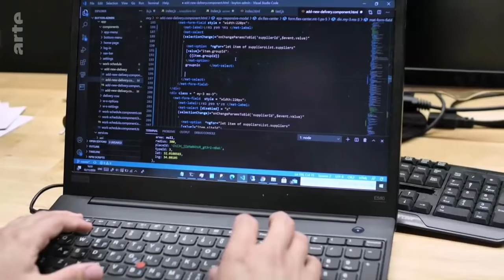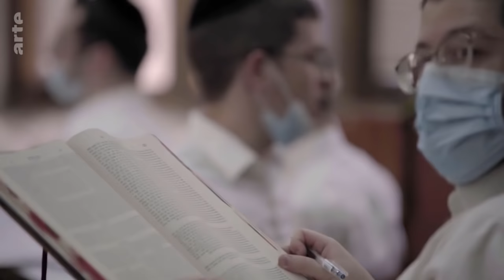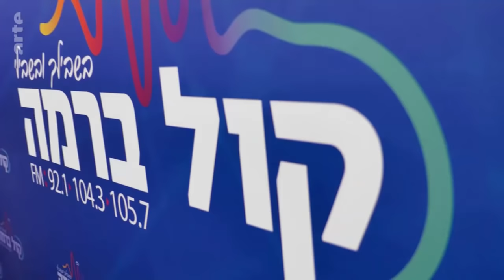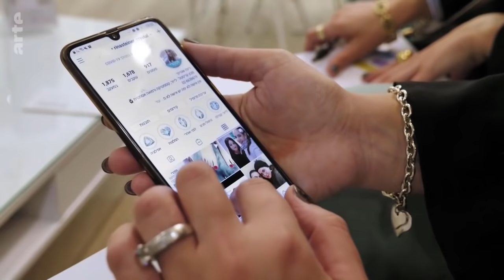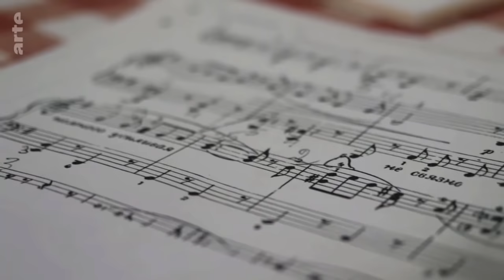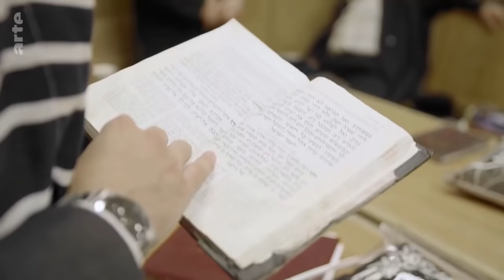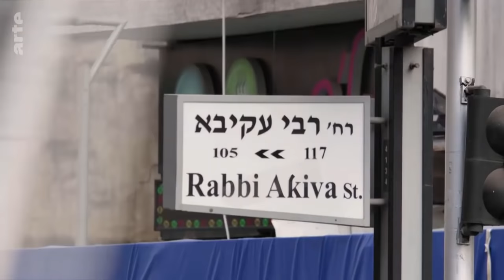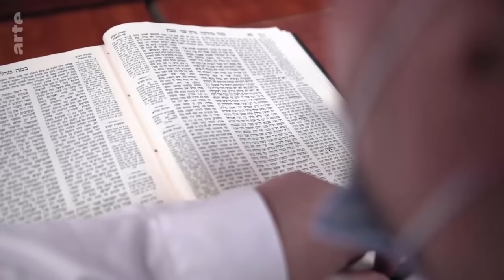Israel: Junge Orthodoxe werden weltlich | ARTE Reportage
In Israel lebten die Gemeinden der orthodoxen Juden lange selbstbestimmt fern von der Gesellschaft. Hartnäckig lehnten sie die Moderne ab, sie beschränkten ihren Beziehungen zu den Weltlichen auf ein striktes Minimum, die Männer widmeten den größten Teil ihrer Zeit dem Studium der Tora.

Doch in dieser verschlossenen und wenig bekannten Welt ändern sich die Dinge allmählich. Getrieben von wirtschaftlicher Notwendigkeit und dem Drang nach einer neuen Offenheit sucht die neue Generation den Ausgang, raus in die Welt: Sie wenden sich Computern zu, der Mode, dem weltlichen  Gesang, sogar das Tabu der Wehrpflicht brechen junge Orthodoxe, zum Erstaunen und Erschrecken ihrer Väter.
Für den Staat Israel ist ihre Integration eine Herausforderung und eine Chance, denn der Kinderreichtum der orthodoxen Familien hat ihren demographischen Einfluss in Israel beständig vermehrt. Die Alten aber sträuben sich gegen die neue Offenheit der Jungen, viele lehnen jede Veränderung der Mentalitäten ab. Die jungen Orthodoxen müssen also kämpfen für ihre neuen Regeln.